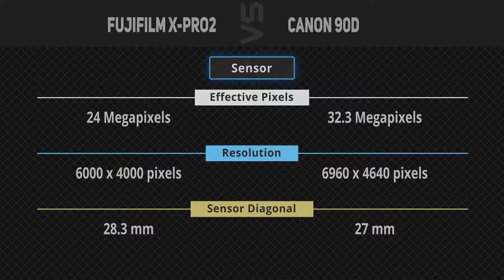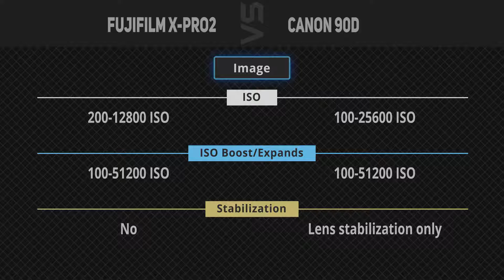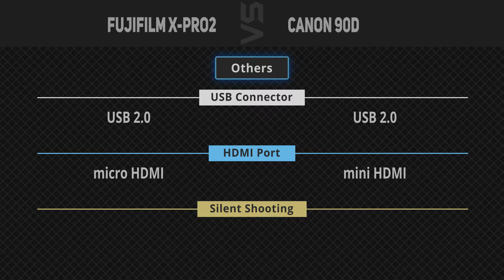Fujifilm X-Pro2 vs Canon 90D [Camera Battle]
It's a quick battle of specs comparison between Fujifilm X-Pro2 and Canon 90D.
1. Fujifilm X-Pro2
2. Canon 90D
►Canada Links◄
1. Fujifilm X-Pro2
2. Canon 90D
►UK Links◄
1. Fujifilm X-Pro2
2. Canon 90D